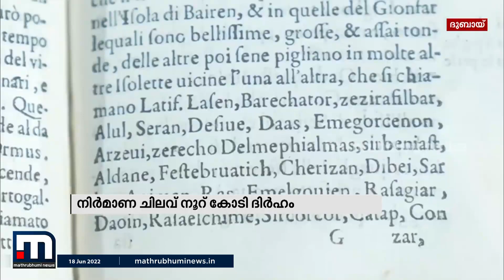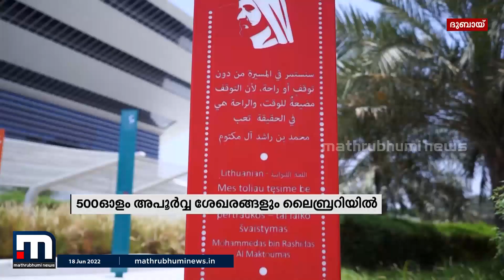ഏറ്റവും വലിയ വായനശാല ഇനി യുഎഇയ്ക്ക് സ്വന്തം; 30 ഭാഷകളില്‍ 10ലക്ഷത്തിലധികം പുസ്തകം| Mathrubhumi News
മേഖലയിലെ ഏറ്റവും വലിയ വായനശാല എന്ന ബഹുമതി ഇനി യുഎഇയ്ക്ക് സ്വന്തം. യുഎഇ വൈസ് പ്രസിഡന്റും പ്രധാനമന്ത്രിയും ദുബായ് ഭരണാധികാരിയുമായ ഷെയ്ഖ് മുഹമ്മദ് ബിന്‍ റാഷിദ് അല്‍ മക്തും നാടിന് സമര്‍പ്പിച്ച മുഹമ്മദ് ബിന്‍ റാഷിദ് ലൈബ്രറി നിര്‍മ്മിതികൊണ്ടും പുസ്തകങ്ങളുുടെ വൈവിധ്യങ്ങളാലും ശ്രദ്ധാ കേന്ദ്രമാവുകയാണ്.

Happy viewing!